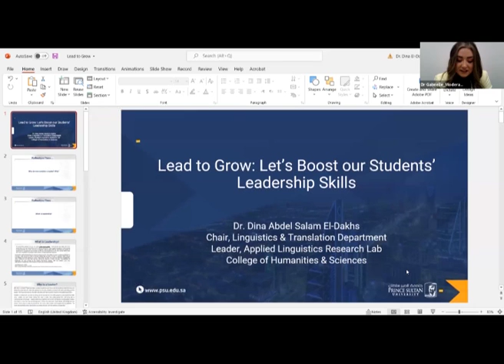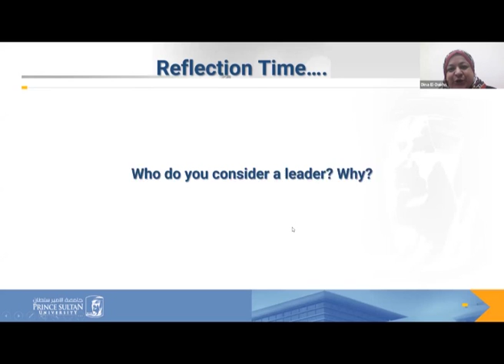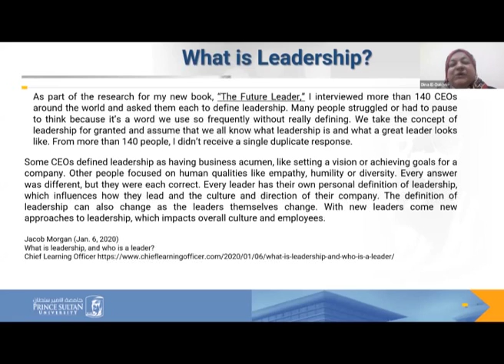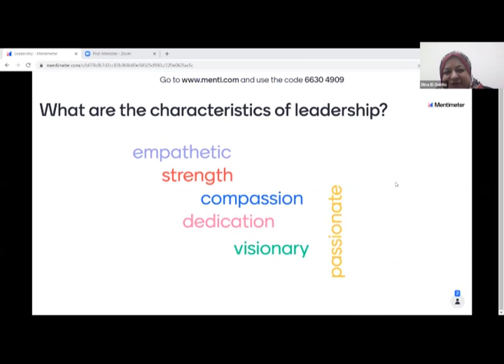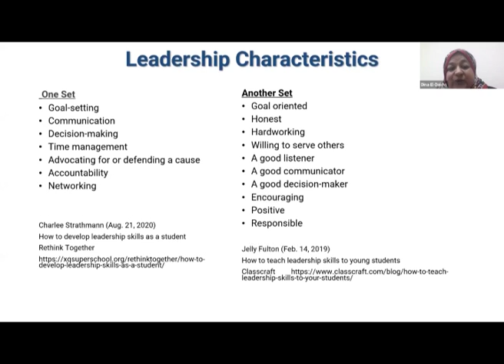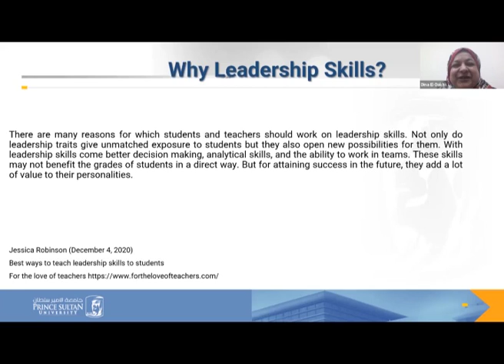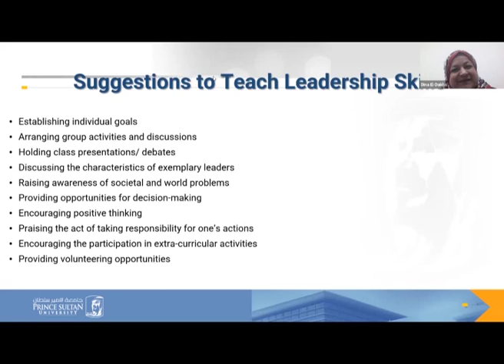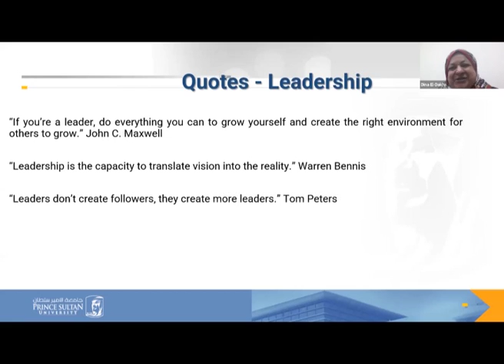Lead to Grow 2022 | Dr. Dina El-Dakhs | Lead To Grow: Let's Boost our Students' Leadership Skills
Notting Hill College Presents:
Innovation in Education | 12th of February, 2022
Lead to Grow...
Develop the Student and the Teacher

Dr. Dina El-Dakhs | Lead To Grow: Let's Boost our Students' Leadership Skills

Enhancing our students' leadership skills is a priority in the 21st century. In this historic moment that is marked by the fourth industrial revolution, traditional manufacturing and industrial practices have become obsolete, and survival is now for the individuals who successfully manage to adapt to this change and build and expand their repertoire of skills. Leadership, an extremely significant soft skill, has occupied a central position in the 21st century since it boosts people's confidence, enhances their efficiency, increases their productivity and improves their ability to work within teams. As educators, we assume a great responsibility to help our students enhance their leadership skills to become efficient citizens and happy individuals. In this session, Dina will shed light on the different components of leadership and suggest several ways to integrate leadership training in our school teaching and practices. The talk will also include real-life illustrative examples and will encourage the participants to share their experiences.

About Dr. Dina El-Dakhs
Dr. Dina El-Dakhs is the Chair of the Linguistics and Translation Department and the Leader of the Applied Linguistics Research Lab at the College of Humanities and Sciences, Prince Sultan University, Saudi Arabia. She is an associate professor of Linguistics and has several publications in flagship journals in the areas of Psycholinguistics, Pragmatics, Discourse Analysis and Second Language Learning and Teaching. She is the winner of two Teaching Excellence Awards at Prince Sultan University.